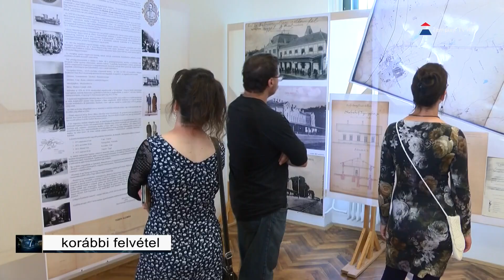17 hónap, több mint félszáz esemény hat városban: lezárult a Lónyay200 Emlékév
17 hónap, több mint félszáz program hat városban, konferenciák, kiállítások kulturális és szórakoztató programok, szoborállítás, film készítés és több könyv megjelentetése- röviden így foglalható össze a Lónyay200 Emlékév programsorozata. A Tuzsér Községért Közalapítvány szervezésében ünnepélyes keretek között találkoztak mindazok, akik aktív résztvevői, szereplői voltak az emlékév eseményeinek. A szervezők legfontosabb célja az volt, hogy felhívják a figyelmet az egykori miniszterelnök, gróf Lónyay Menyhért életére és munkásságára valamint a családhoz tartozó, ma még megtekinthető épített kulturális örökségekre.